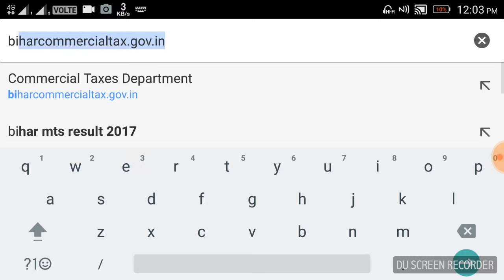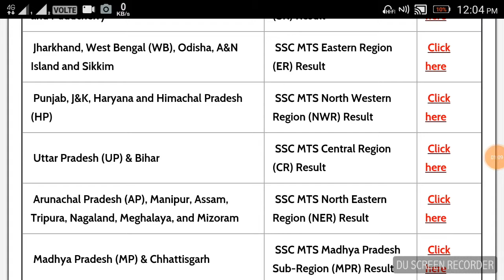Bihar SSC MTS की रिजल्ट देखे ,ssc ki result dekhe 2017/,18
मैं इस वीडियो में बताऊंगा की बिहार एसएससी mts के रिजल्ट के बारे में। ... PK Music Star
मैं  आपसे निवेदन करतi हूं कि मेरे चैनल को आप सब्सक्राइब (Subscribe)करें और ज्यादा से ज्यादा मेरे वीडियो को शेयर करें ,Thank you (यह Pankaj Kumar)का ,PK म्यूजिक Star ऑफिसियल यूट्यूब चैनल है , इस चैनल को सब्सक्राइब और शेयर करे | इसपे आप लोग को नए म्यूजिक वीडियो और यूपी बिहार के शानदार सिंगर का म्यूजिक वीडियो मिलेगा | नए सिंगर का भी ये कंपनी म्यूजिक वीडियो रिलीज़ करेगी , इच्छुक सिंगर इस नंबर पे संपर्क कर सकते है  /..